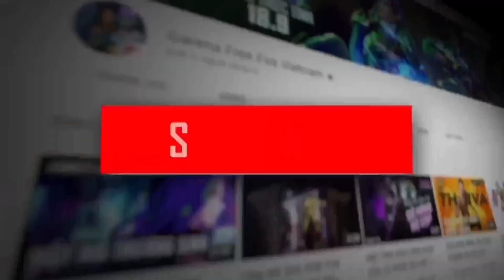next booyah pass free fire | June Booyah Pass Free Fire 2023 | July Booyah Pass Free Fire 2023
june BOOYAH PASS FREE FIRE 2023 | SEASON 6 BOOYAH PASS FREE FIRE | NEXT BOOYAH PASS IN FREE FIRE. Enjoy!

1. Garena Free Fire Indonesia
2. Garena Free Fire Brazil
3. Garena Free Fire Brasil
4. Garena Free Fire India
5. Garena Free Fire Pakistan
6. Garena Free Fire Singapore

July Booyah Pass Free Fire 2022 | Season 5 booyah pass | may booyah Pass | Free Fire Next Booyah Pass

june Booyah Pass Free Fire 2023 | Free Fire Season 6 booyah Pass Full Review | june booyah Pass 2023